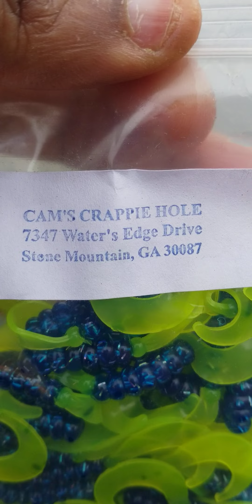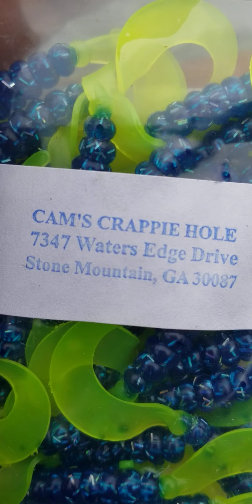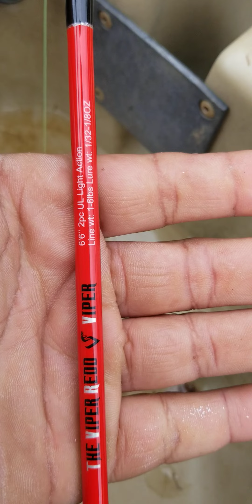Momma There Goes That Man Again Wit Those Nasty Bend Hooks! "Cams Crappie Hole" Yannnk!